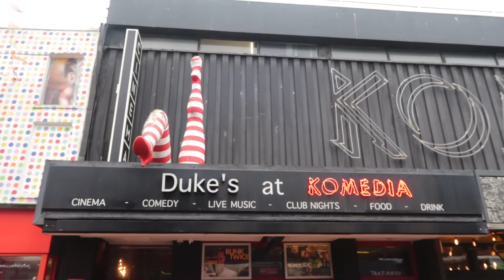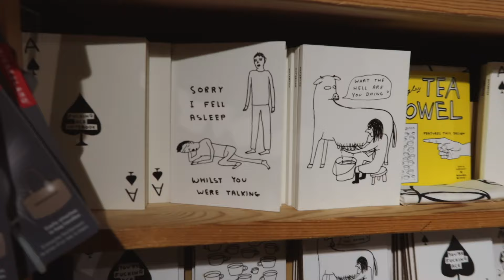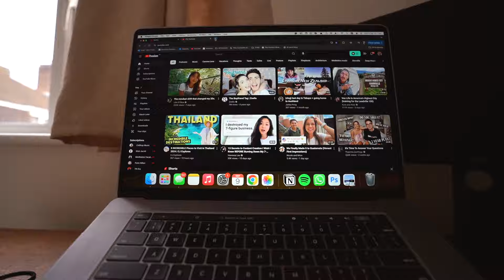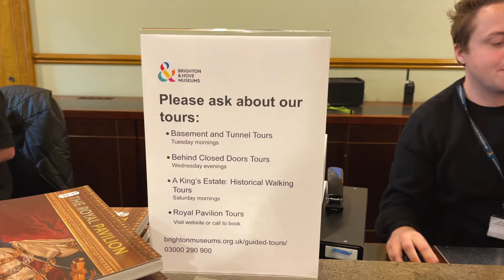Thinking of moving BACK to the UK...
In this video I share a week in my life as a Digital Nomad living and working in Brighton, UK.

SIGN UP TO THE MONTHLY POSTCARD FOR TRAVEL TIPS, ADVICE AND UPDATES